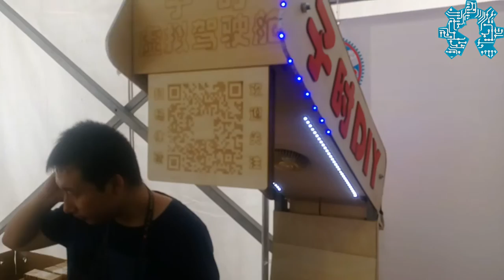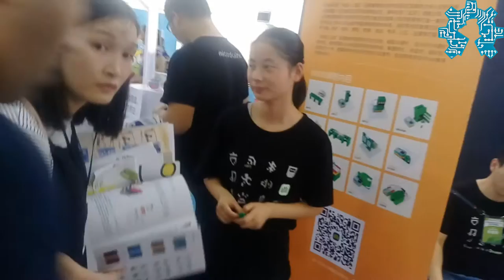Notre visite du MakerFaire de Pékin (Quatrième Partie)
Nous avons eu la possibilité et le privilège de visiter le MakerFaire de Pékin. Nous nous sommes dit que la meilleure chose était de partager avec vous cette expérience.
dans cette quatrième vidéo vous pourrez voir le stand de l'équipe Microduino.